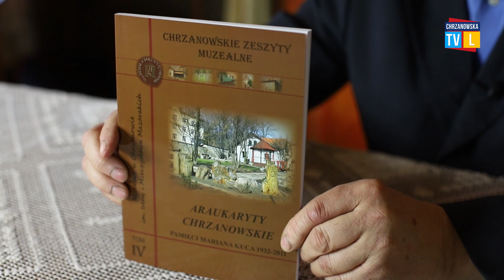Marian Kuc - biolog i podróżnik z Chrzanowa - Tajemnice Muzealnych Zbiorów